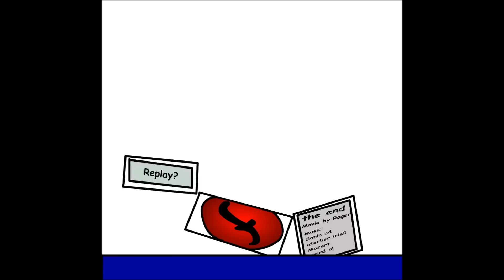(old) Sonic rivals in 2 minutes and 20 seconds (2007)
And here 9 years before I made that Big Fishing adventure animation, I already had Super Big in this video. It also feels like a company piece to that Mario Dy Es Parody too, both being primarly about the heroes being distracted by minigames. So a fitting animation for today's Oldy.

I don't remember anything about my thought process when making this. Appearently I made this in one day. Wow, the magic days when I could do that.

My old notes indicated I had more scenes planned but cut them, including a Metal Gear Solid inspired segment.
. I have no idea what that would have been about.
 I can only assume I had plans to expand on Shadow and Silver's "plot"  by mostly making my own stuff up.
Because according to 2007 Roger, they had little to do with the actual plot. Okay then.